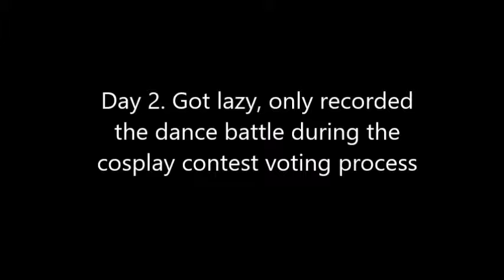Journey to Anime Impulse 2018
Ended up not recording much.